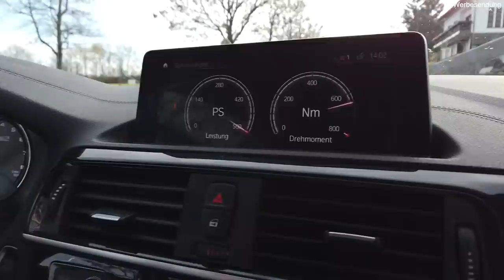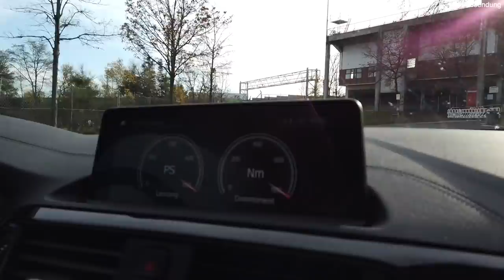Es eskaliert! Ich im schnellsten M2 (580ps) auf dem Nürburgring!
Servus Freunde,

heute stelle ich euch endlich eine Person vor, die Ihr vom Namen her eigentlich schon lange kennt, nur gesehen habt ihr den Kollegen in meinen Videos bisher immer nur kurz. Die Rede ist von Phillip Weber! Ich freue mich sehr das ich nun endlichen seinen wahnsinnig schnellen BMW M2 Competition und auch ihn endlich persönlich vorstellen darf. Die ersten ca. 17 Minuten reden wir über sein Auto, danach gehts dann auf die Strecke. Ich bin ein sehr schlechter Beifahrer und die Fahrt bei Phillip im Auto war wirklich ein Kampf für mich, aber ich will nicht zu viel vorweg nehmen, seht selbst!

Wenn euch das Video gefallen hat, dann freue ich mich wie immer über eine Rückmeldung!
Euch einen schönen Sonntag!